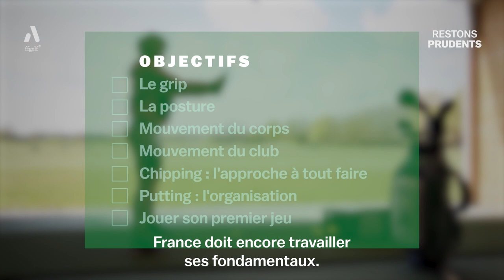France se met au golf / Ep.1 : Briser les idées reçues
À l'initiative de la FFGolf, la journaliste France Pierron a été entraînée dans un projet fou : se mettre au golf avec comme objectif ultime de participer au pro-am de l'Open de France 2022. Journal du Golf a eu envie de suivre le chemin de cette débutante pas comme les autres. Voici l'épisode #1 de son journal de bord : Briser les idées reçues